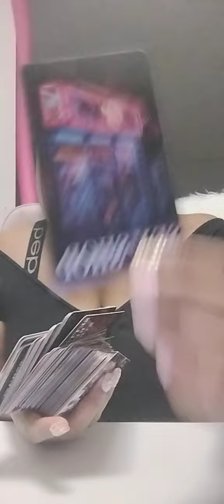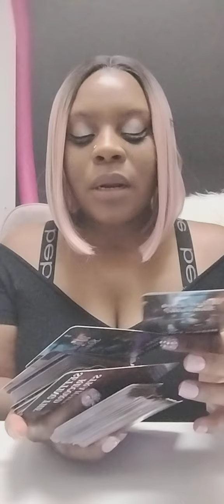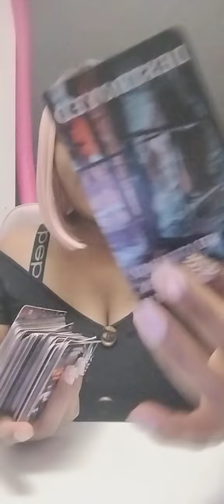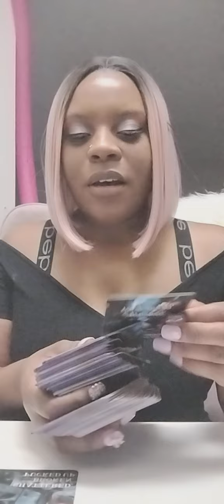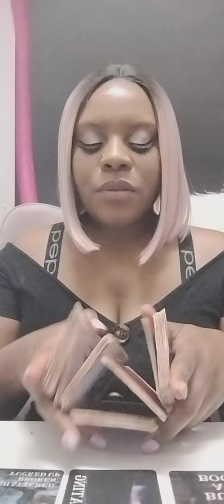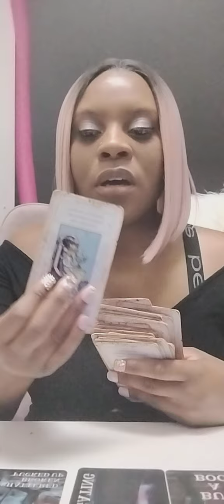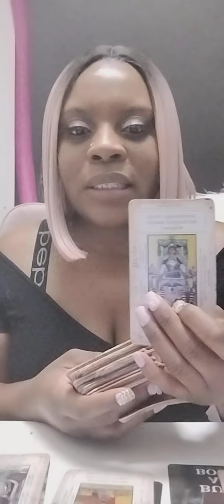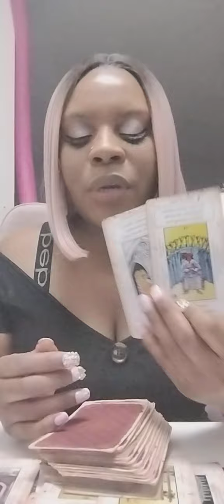Leo ♌: Hating trying to ruin ur reputation all because someone want to bring u a love ❤️ offer!